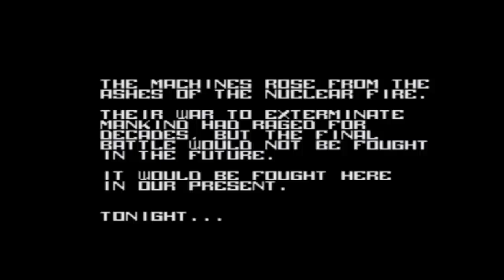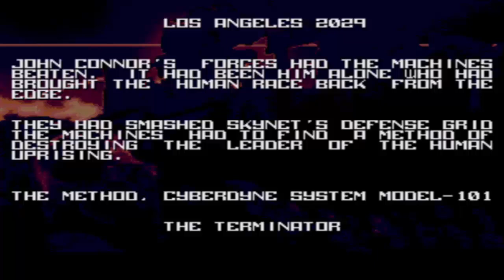Videoanálisis 4: The Terminator (Mega Drive)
Un videoanálisis más, en esta ocasión analizao la versión existente de The Terminator para Mega Drive. Un muy buen juego de acción, pero no exento de algún que otro defecto.